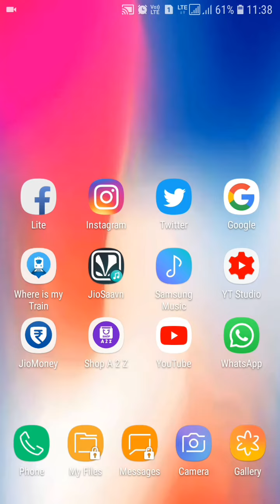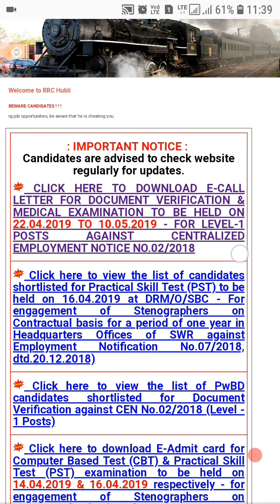Group-D Marit List जारी || RRC HUBLI (RRB BANGLORE) || Documentation & medical examination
RRC hubli medical 2019 , rrc hubli documents verification,  rrc BANGLORE medical Examination,  rrc hubli medical Examination
rrc hubli marit list